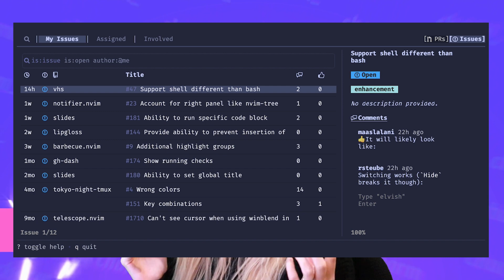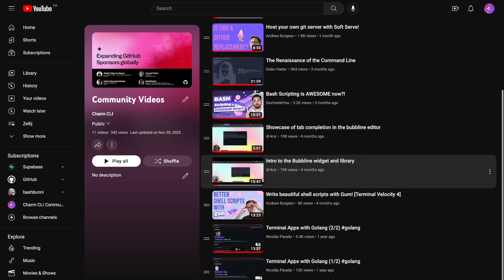How to Contribute to Charm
*Vernal Equinox not lunar new year* (March 20th)